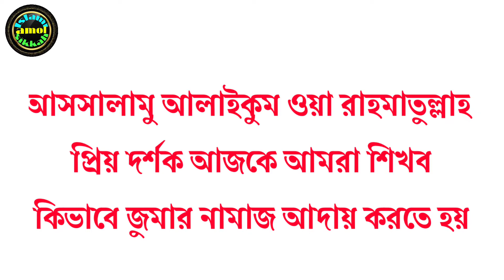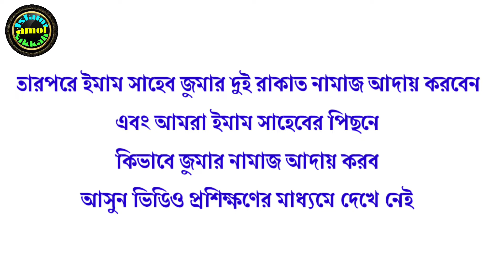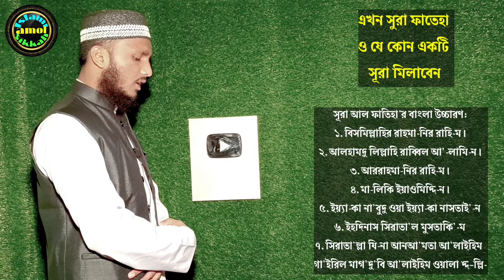জুম্মার নামাজ পড়ার নিয়ম | Jumar namaz porar niom | জুমার নামাজ কত রাকাত | Islami amol sikkah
জুমার নামাজ পড়ার নিয়ম,জুমার নামাজ কত রাকাত,জুমার নামাজ পড়ার নিয়ম,জুমার নামাজ,জুমার নামাজ পড়ার সঠিক নিয়ম,জুমার নামাজের নিয়ম,জুমার নামাজের নিয়ম,জুম্মার নামাজের নিয়ম,জুম্মার নামাজ পড়ার নিয়ম,জুমআর নামাজ পড়ার নিয়ম বাংলা,জুমআর ফরজ নামাজ পড়ার নিয়ম,জুম্মার নামাজের নিয়ম,জুম্মার নামাজ,জুমার নামাজের নিয়ত,জুমার নামাজ কত রাকাত ও কি কি,জুমার নামাজ কয় রাকাত,নামাজ পড়ার সঠিক নিয়ম,নামাজ পড়ার নিয়ম,জুমার নামাজ মোট কত রাকাত,জুমআর নফল নামাজ পড়ার নিয়ম